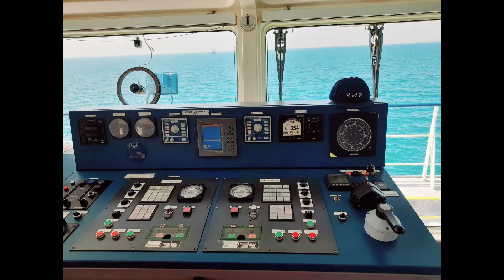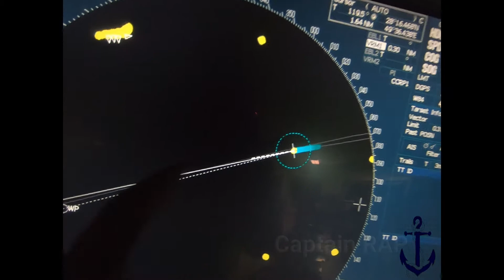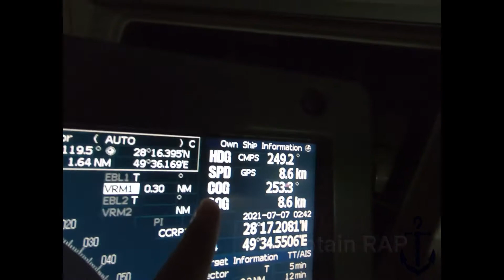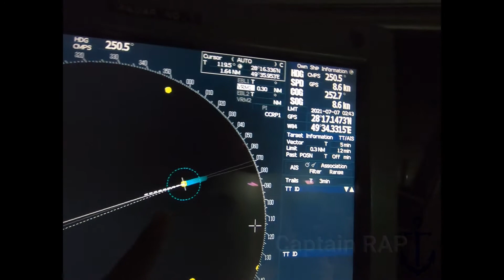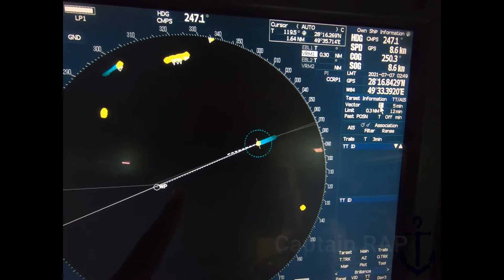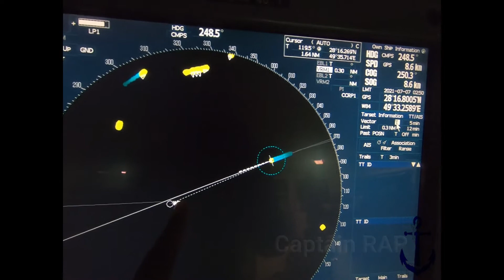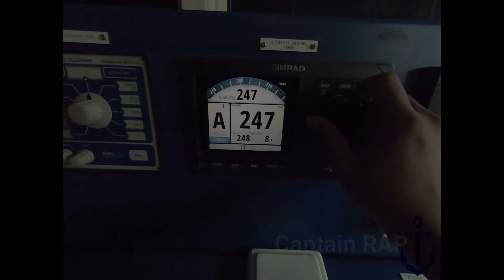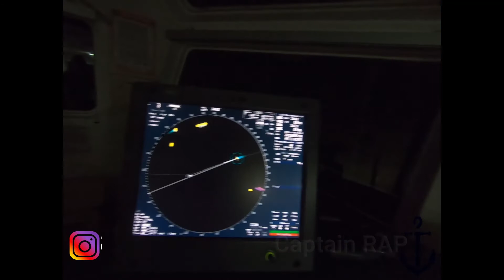Understand Way Point, Heading Line and Course Over Ground When Navigating The Ship | RADAR Part-1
Video ini menjelaskan garis2 yang tampil di RADAR ketika Kapal berlayar serta fungsinya masing2, sehingga Perwira yg bernavigasi memahami tindakan apa yg harus dilakukan agar perjalanan Kapal aman, selamat dan sesuai dengan yg direncanakan.

Way Point (WP) adalah garis baringan sesuai dengan yg di plot di peta kertas.
Setelah posisi Lintang dan Bujur WP di input ke GPS, maka akan muncul garis Waypoint (WP) di RADAR karena GPS sudah terintegrasi dengan RADAR Kapal.